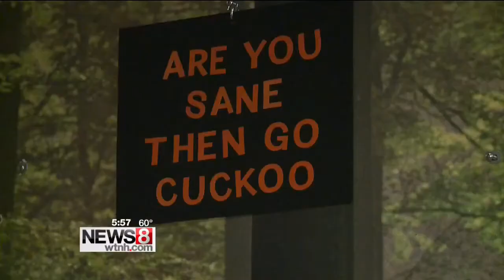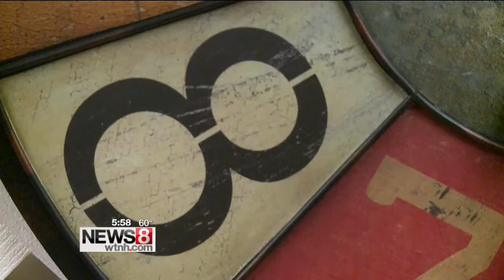Milford man turns clock making hobby into job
"It started as a hobby. I collected and fixed antique clocks. Some I sold on the internet, some I kept and it just turned into this."